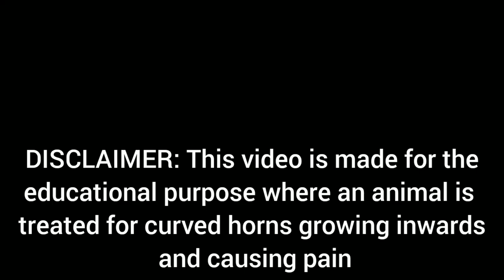Tipping / Removing deformed horn | Corne de mouton déformée | قرن غنم مشوه | சிதைந்த செம்மறி கொம்பு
Tipping back sheep horns easiest way || Deformed Sheep Horns | Corne de mouton déformée | قرن غنم مشوه | சிதைந்த செம்மறி கொம்பு
เขาแกะพิการ
chifre de carneiro deformado
Bri i deformuar i deleve
विकृत भेड़ का सींग
Деформированный овечий рог
Corno di pecora deformato
変形した羊の角
Deformovaný ovčí roh
變形羊角
Deformēts aitas rags

sheep horn removal
damascus goat
tagaru
goat weight gain feed
how to remove sheep horn
a1 goat sheep
bakra
sheep
bakre
bakri ka sing tut jaye to kya karen
damascus goats
goat cutting
goat feed for weight gain
how to train sheep for fight
munnu the sheep
sheep feed for weight gain
sheep hair cutting machine
tagaru kombu kiluvudu
akram dairy farm
bakre bakre bakre
bakre bakre bakre bakre bakre
best weight gainer
betta fish feeding
fighter sheep
food for weight gain
goat
goat diet for weight gain
goat food
kalahari red
kalahari red goats
madurai sheep
rampuri bakra
rampuri fight
rampuri sheep fight
sandai keda kutty price
sheep cutting
sheep fight
sheep fight karnataka
sheep fitting
sheep food
sheep for sale in hyderabad
sheep hair cutting
sheep jump
sheep weight gain food
sk goat farm

sheep videos
goat fight
sheep
goat video
sheep video
goat videos
damascus goat
goat fighting
sheeps
sheep sheep
madurai sheep
sheep shorts
massa dumba
munnu the sheep
goat fight video
angry ram
sheep fight
goat sheep
goat and sheep
sheep goat
sheep sheep sheep
big sheep
goat
goats fighting
sheep qurbani
sheep and goat
sheep short video
fighting goat
goat feed
sheep fighting
small sheep
madurai sheep for sale
real sheep
fighter goat
ram vs deer
cow and sheep
animals video
dumba massa
madurai goat
sheep status
fight goat
sheep tiktok
vilayati sheep
goat monstera
dumba
fat tailed sheep
indonesia sheep
goat fighting video
sheep sound
amingad sheep
goat video short
goat videos shorts
goat food for weight gain
goat short video
sheep feed
goats goats
sheep hair cutting
sheep transformation
damascus goats

sheep feeding system
sheep real
sheep
treating deformed sheep horns,
sheep horns growing into head,
overgrown sheep horns,
ram horns grow into skull,
deformed horn cutting,
how to trim sheep horns,
goat horns growing into head,
sheep horn growth,
how to make sheep horns grow faster,
sheep horn falling off